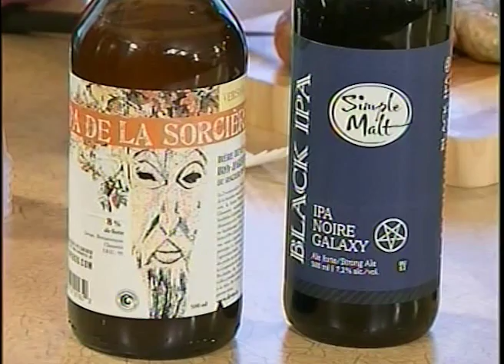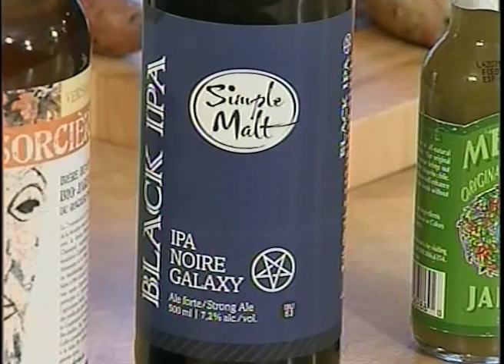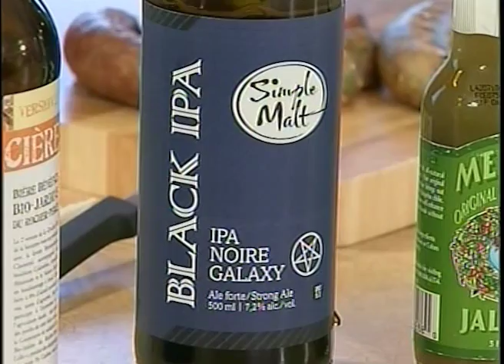Chronique Marché centre-ville - Pierre Bouchard